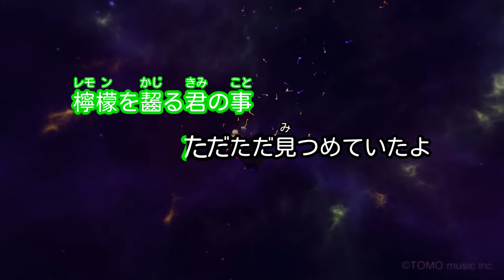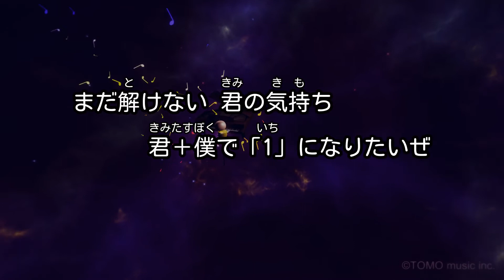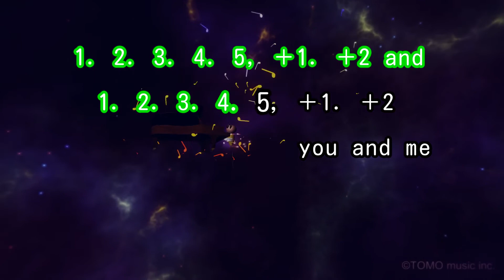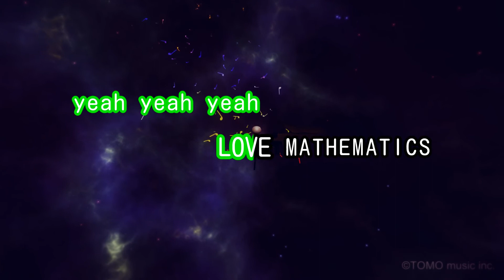【カラオケ】LOVE MATHEMATICS/Base Ball Bear